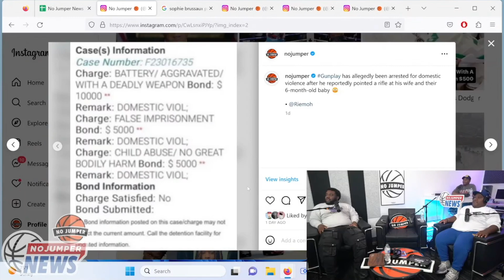Gunplay Has Been Arrested For Pointing a Gun at His Wife and Baby